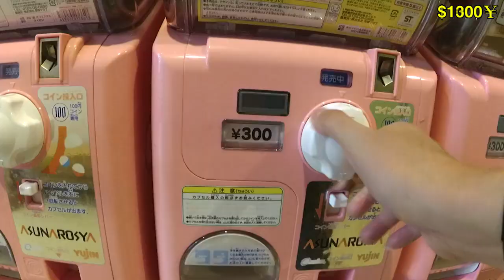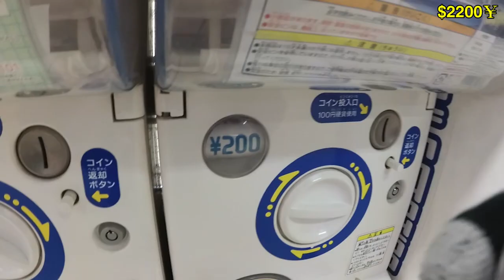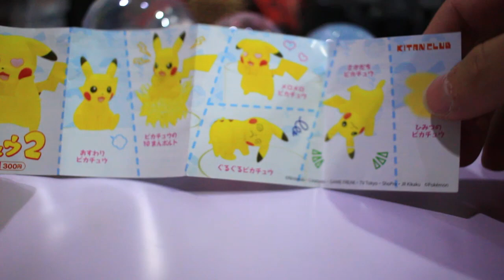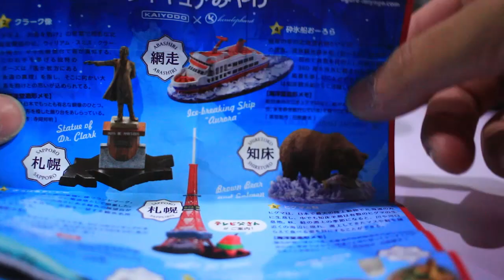日本北海道之旅扭蛋系列 Capsule Toy｜RicLim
3000日元扭蛋的收获+开箱！From Japan Hokkaido xD
Capsule toy！

│▉▉▉▉▉▉▉▉▉▉▉▉▉◣ 100%│
ღ✖Ric Lim✖ღ
❤♡ღ♥ (◕‿◕)(◕‿◕) ♥ღ♡❤
♠超平凡的人♠